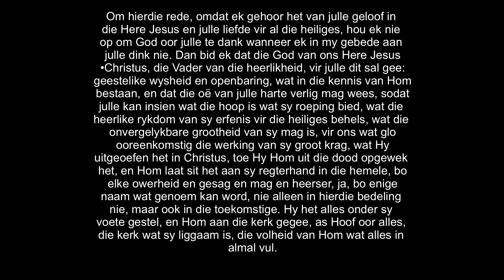Hemelvaart | 26 Mei 2022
Hemelvaart-diens gelei deur Ds. Jan Bester.